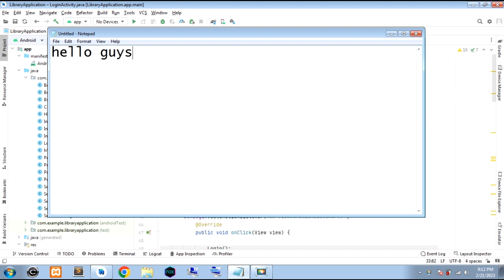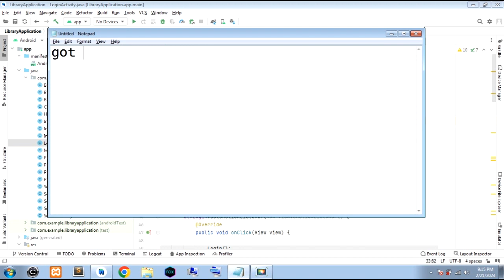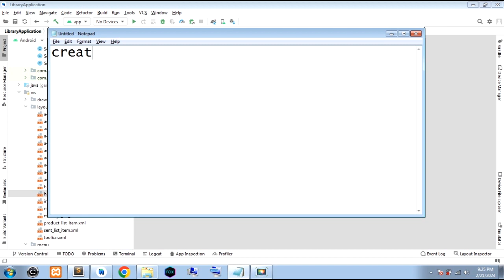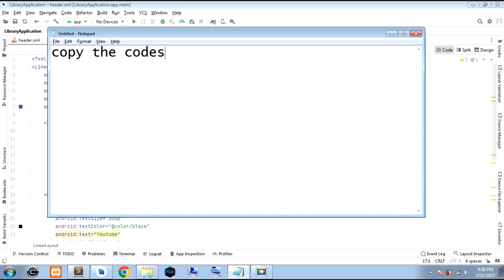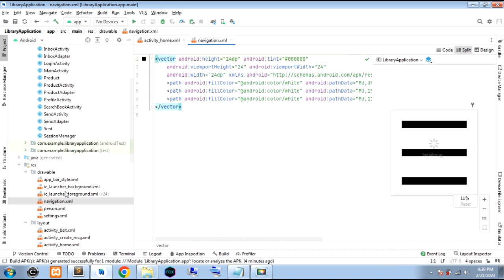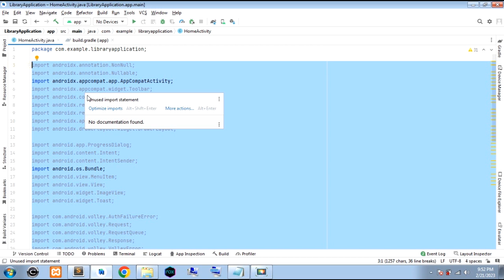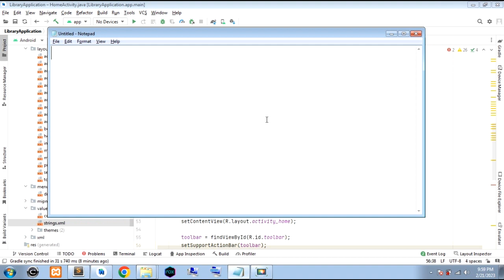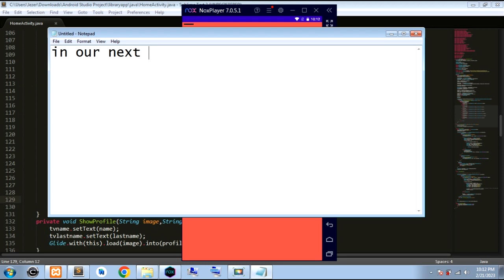Android Studio PHP-Library App-Navigation Drawer-Part 4-2023